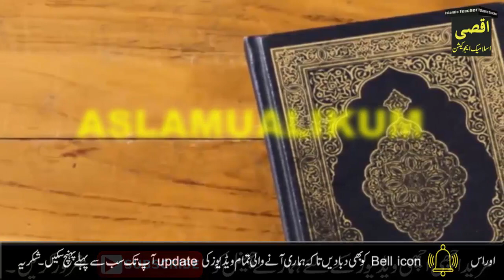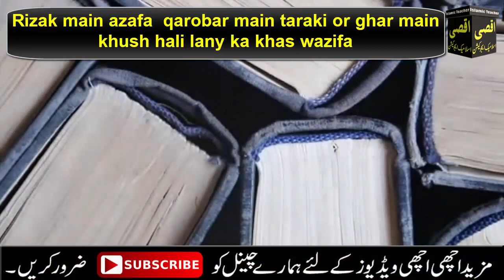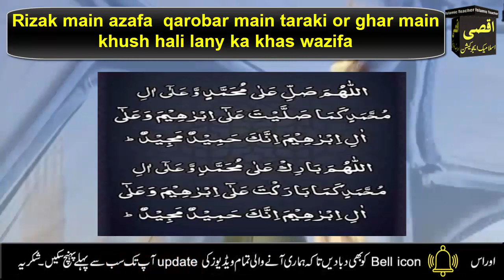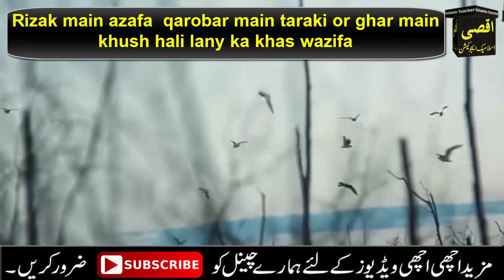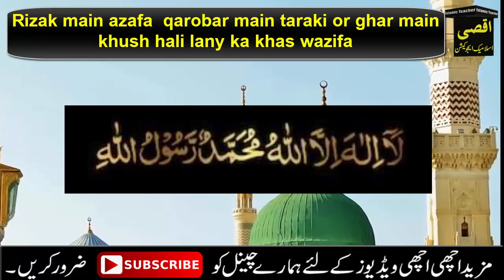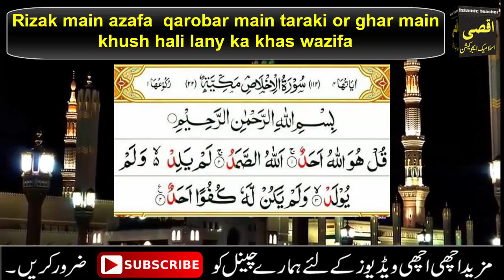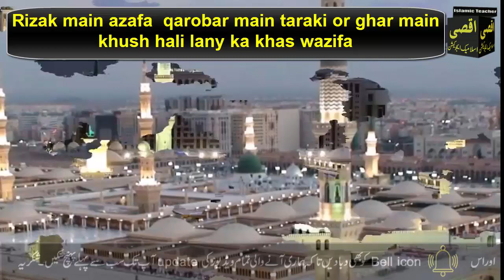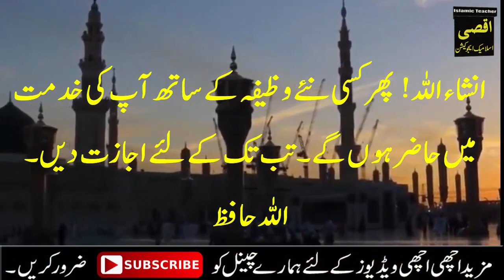Dolat apke Sath Sath Hogi | 3 mintus ki Tasbeeh Parhen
Dolat ke liye Khas Wazifa Hai is Amal ko Jumma ke din lazmi karne In Sha Allah App ko Bohat Fidya hoga.

Aslam u Alikum | Today in this video i will tell you the Names of  ALLAH if you read it at Friday Islamic day (Jumme Ke Din) then your all problems about money or income will be solve. There are two topics in the world that are so popular that hardly any other topic is so popular. Topic is "Money and Happiness". People generally think that there is a deep connection between the two. That is, every happiness can be bought with money or he who has money is definitely happy. So if you ask someone how satisfied they are with their life? So he will consider this question in relation to his income. And the answer will be directly related to his income.So do this Quranic Wazifa for Wealth and get benefits from this Qurani Wazifa